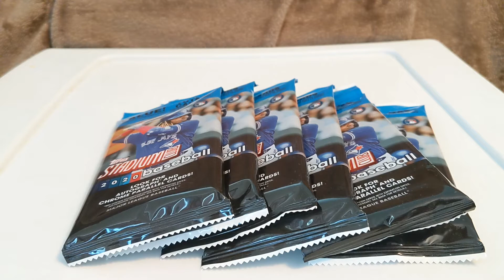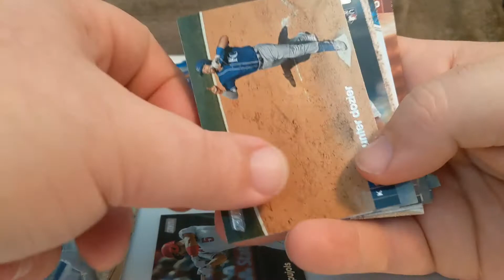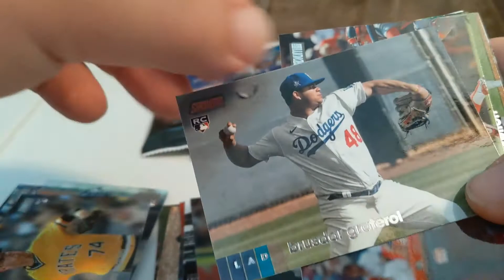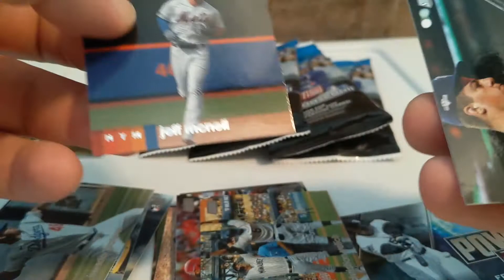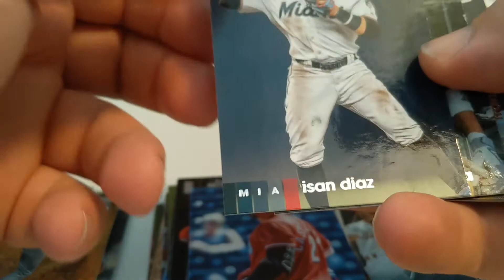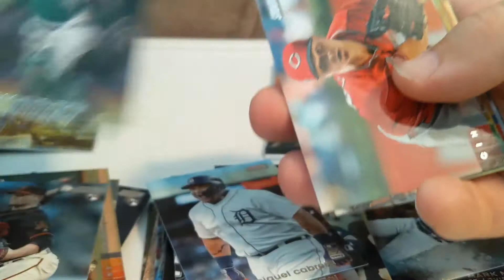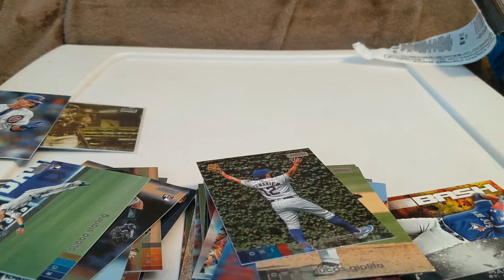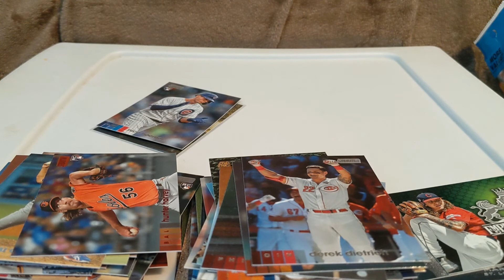2020 Stadium Club Baseball Fat Packs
Opening 6 hanger packs of 2020 Stadium Club Baseball.